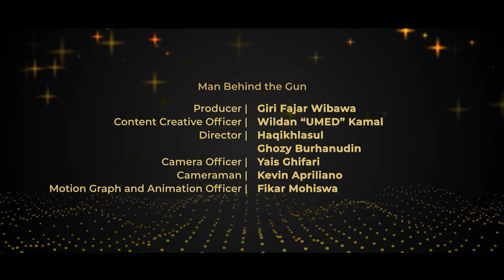INISIASI PEMBENTUKAN ASOSIASI AHLI REFRIGERASI DAN TATA UDARA (A2RTU) INDONESIA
Alhamdulillah...Puji SYukur kehadirat Tuhan YME akhirnya asosiasi yang selama ini di harapkan oleh para insan Refrigerasi dan Tata Udara terbentuk pada tanggal 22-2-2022 sehingga sekarang para ahli, profesional, akademisi, pengusaha dan seluruh stake holder yang berhubungan dengan Refrigerasi dan Tata Udara di Indonesia bisa berkolaborasi untuk mewujudkan ide-ide baru, gagasan dan kebijakan yang membawa manfaat dalam aplikasi di bidang Refrigerasi dan Tata Udara

Selamat...untuk Asosiasi Ahli Refrigerasi dan Tata Udara (A2RTU) Indoensia